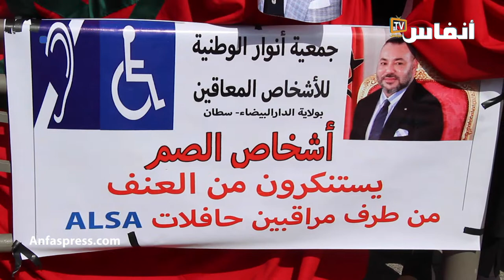شركة ألزا للنقل تحول المغرب إلى غابة وتنهش لحم المعاقين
يتطرق الفيديو إلى مشكل حرمان المعاقين من مجانية النقل الحضري على يد شركة ألزا ضاربة عرض الحائط بالحقوق المكتسبة لذوي الاحتياجات الخاصة

أخبار المغرب
# أخبار عاجلة